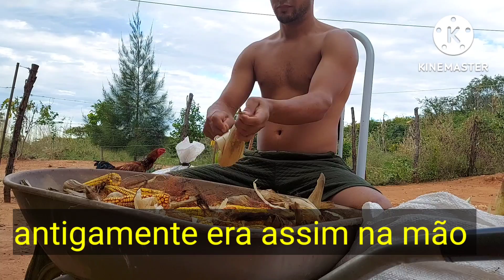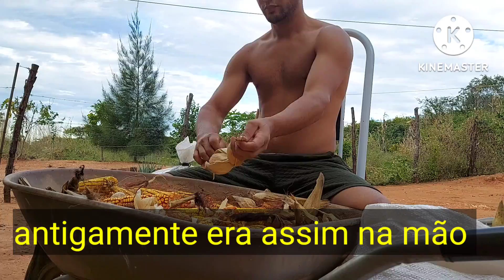Antigamente era assim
➡️chave pix pra doações!
 Doe qualquer valor, pra ajudar o canal

▶️banco digio S.A⏬

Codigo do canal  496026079